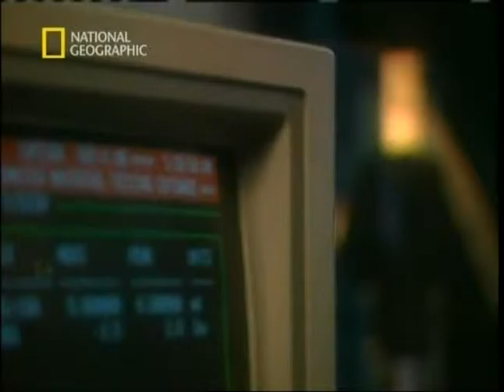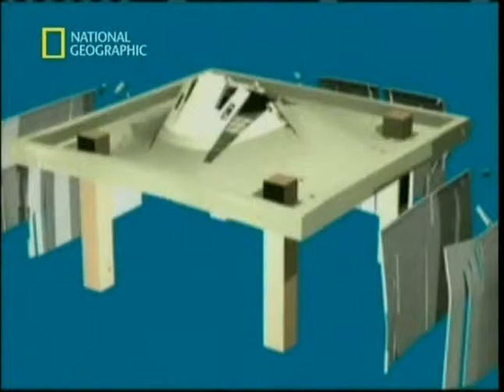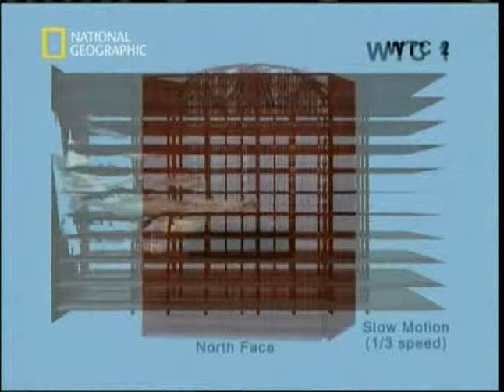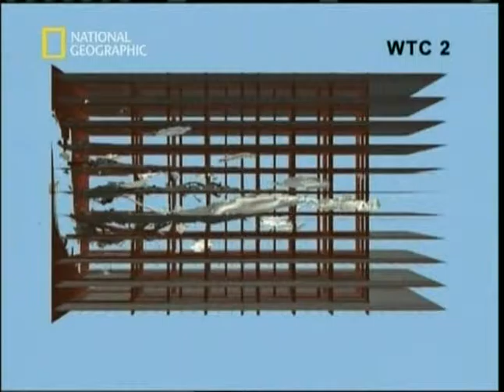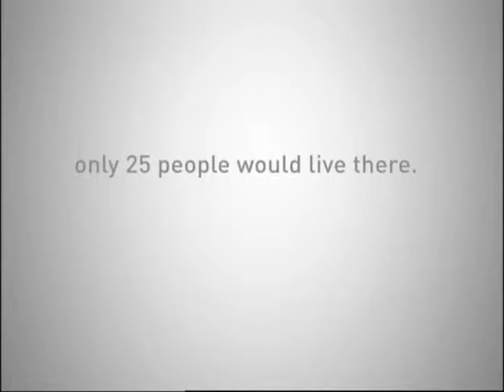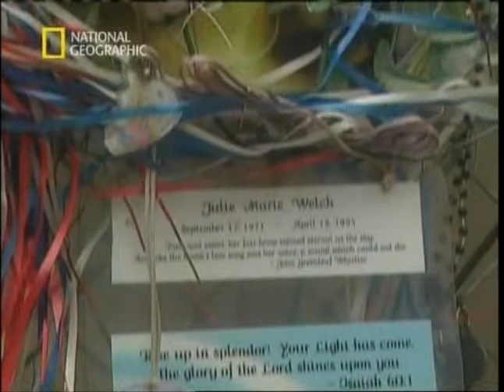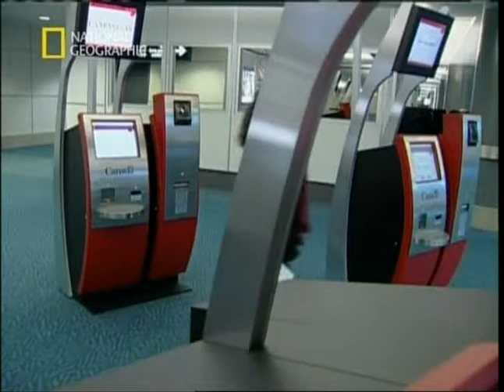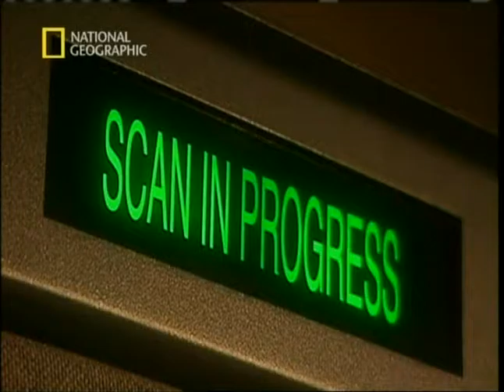Рубежи Большого Строительства Frontlines of Construction Антитеррористические технологии